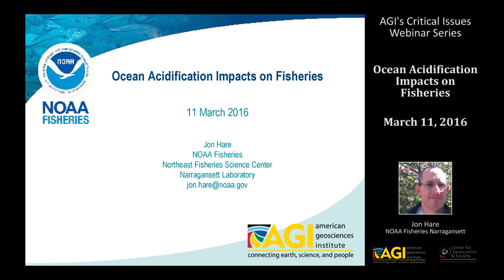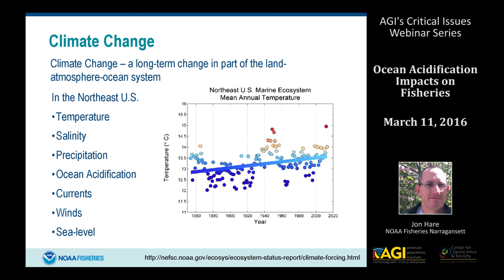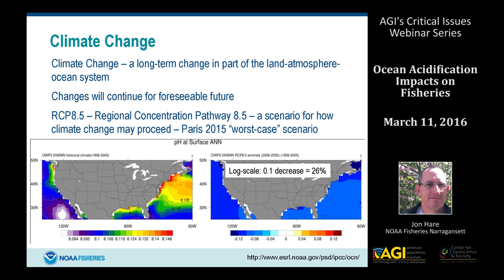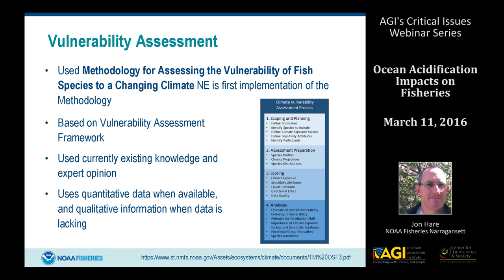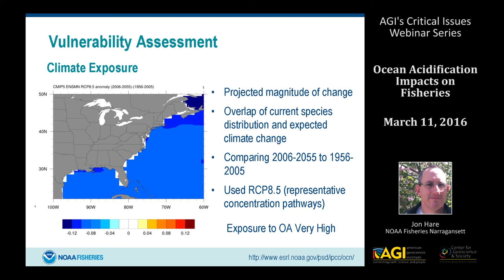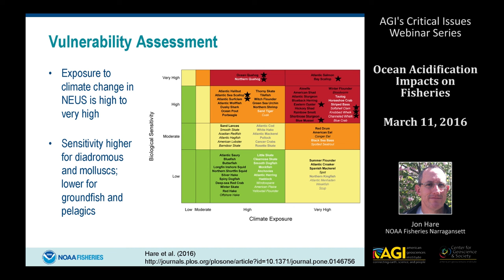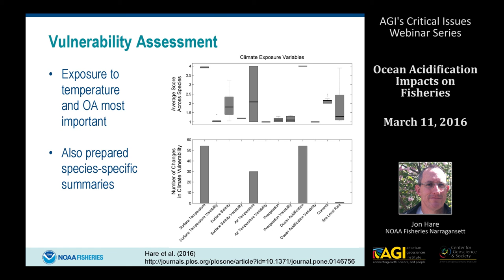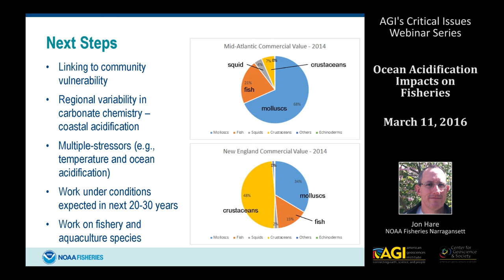Ocean Acidification Impacts on Fisheries: Ocean Acidification Impacts on Fisheries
This is the second presentation from the Critical Issues Webinar: Ocean Acidification Impacts on Fisheries which addresses how geoscience helps us to understand ocean acidification, ocean acidification's impacts on marine life, and what states and municipalities can do to reduce the fishery-related economic impacts of ocean acidification.

Our speakers include:
Bärbel Hönisch, Lamont-Doherty Earth Observatory/Columbia University
Hauke Kite-Powell, Marine Policy Center, Woods Hole Oceanographic Institution
Jon Hare, NOAA Fisheries Narragansett

This webinar is cosponsored by the Consortium for Ocean Leadership, NOAA Ocean Acidification Program, and the Northeast Coastal Acidification Network.